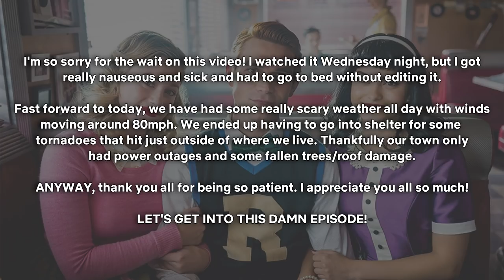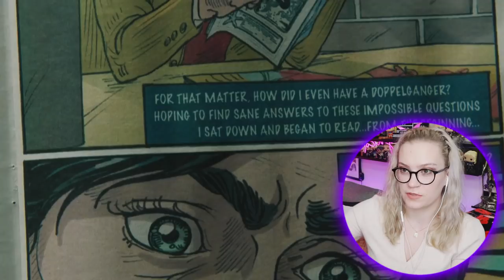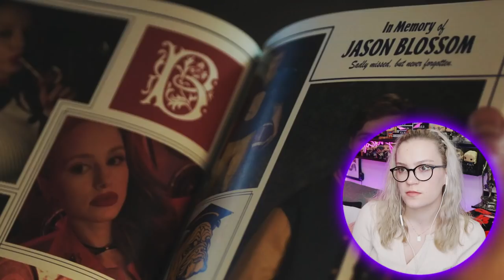THE BARCHIE CINEMATIC UNIVERSE! | Riverdale Season 6 Episode 5 "The Jughead Paradox" REACTION!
help me build a pc & upgrade from my old and slow laptop!